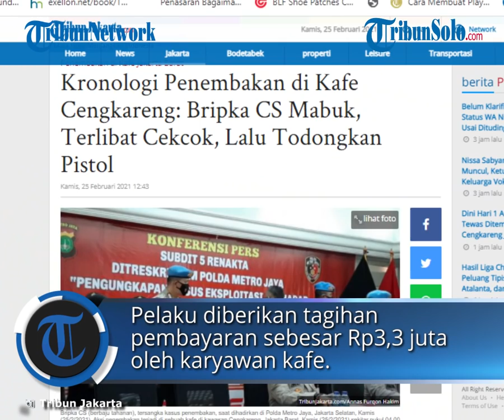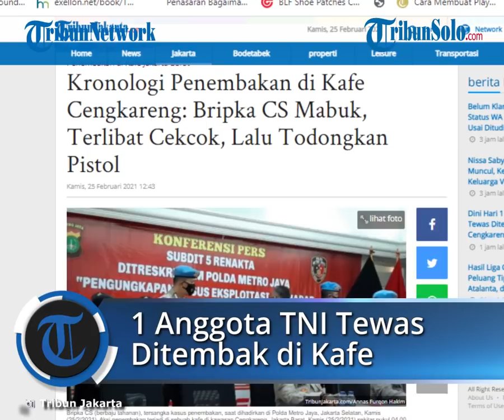2 Warga dan 1 Anggota TNI Tewas Ditembak di Kafe Cengkareng Jakarta Barat, Diduga karena Hal Ini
TRIBUN-VIDEO.COM  - Dini hari, 1 anggota TNI tewas ditembak di kafe Cengkareng, Jakarta Barat.

Selain anggota TNI, dua warga sipil juga tewas dalam insiden penembakan tersebut.

Kapolres Metro Jakarta Barat Kombes Ady Wibowo membenarkan adanya kejadian penembakan itu.

"Benar terjadi kasus penembakan yg menyebabkan 3 orang meninggal dunia. Sementara sedang olah TKP dan pendalaman," kata Ady saat dikonfirmasi, Kamis (25/2/2021).

Namun dia tak menjabarkan detail mengenai peristiwa tersebut.

Ady mengatakan bahwa kasus penembakan tersebut saat ini ditangani oleh Polda Metro Jaya.

"Rilis lengkap di polda dan kasus ditangani polda," kata dia.

Diduga Karena Ini

Salah satu yang memposting informasi itu yakni akun Instagram @cetul.22

Dalam foto yang dipostingnya terlihat lokasi diduga tempat kejadian perkara (TKP) sudah dipasangi garis polisi.

Dua anggota TNI juga terlihat di dalam foto tersenut.

Dalam keterangan unggahan itu dijelaskan bahwa lokasi penembakan terjadi di sebuah cafe seberang Ramayana Cengkareng.

Sementara itu, dari informasi yang beredar di kalanga wartawan, diduga kasus penembakan ini dipicu karena pelaku tak mau membayar minuman yang di pesannya di kafe tersebut.

Awalnya pelaku datang ke kafe tersebut bersama rekannya dini hari tadi sekira pukul 02.00 WIB.

Disana pelaku memesan sejumlah minuman.

Hingga kafe mau tutup, pelaku masih berada di sana dan diberikan tagihan pembayaran sebesar Rp 3,3 juta oleh karyawan kafe.

Namun pelaku disebut tak mau membayar hingga terjadi cekcok dengan korban yang berujung pada penembakan.

Saat ini TribunJakarta.com masih berusaha mengkonfirmasi kepada pihak kepolisian untuk mengetahui detil peristiwa penembakan yang menewaskan seorang anggota TNI dan dua warga sipil ini.

Artikel ini telah tayang di Tribunjakarta.com dengan judul Dini Hari 1 Anggota TNI Tewas Ditembak di Kafe Cengkareng Jakarta Barat, Diduga Ini Pemicunya,

Editor: Elga H Putra